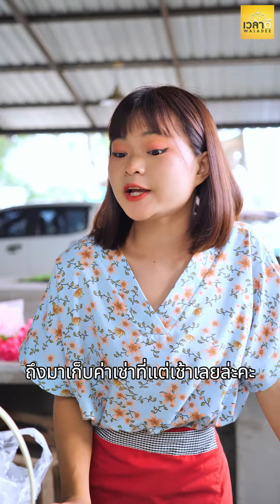เเม่ค้าตัวตึง ชิมก็ไม่ได้เลือกก็ไม่ให้ ใครจะทำอะไรฉัน